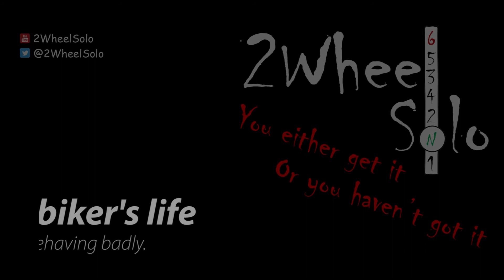A biker's life - Bikers behaving badly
A few short clips showing that it's not only car drivers that behave badly on the roads. The learner rider in the second part is a good example of what happens when someone does a CBT and no follow-on training.